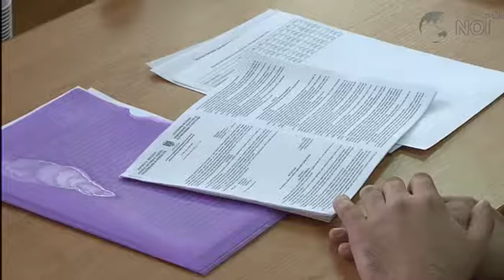«Молдовагаз» просит увеличить тариф на газ почти на 50%